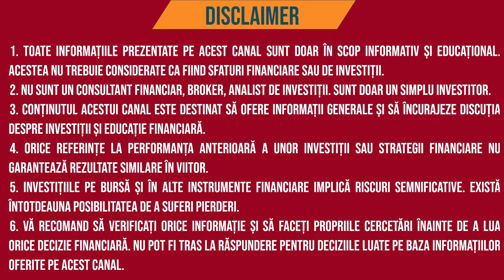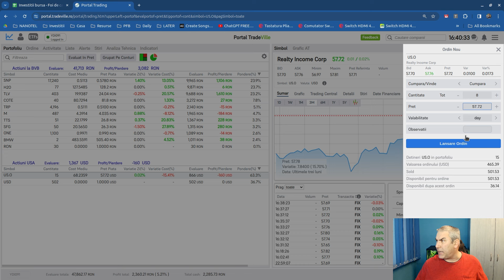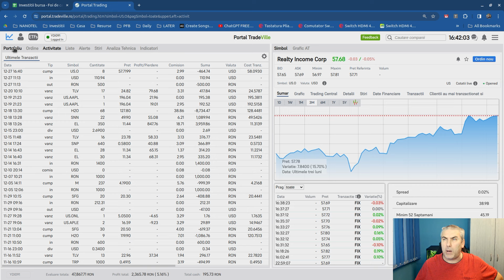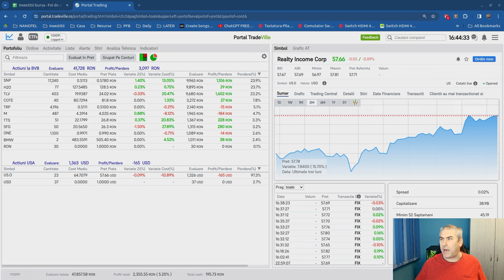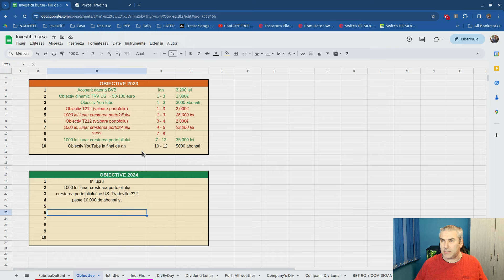AM DECIS SA MAI ACUMULEZ ACTIUNI